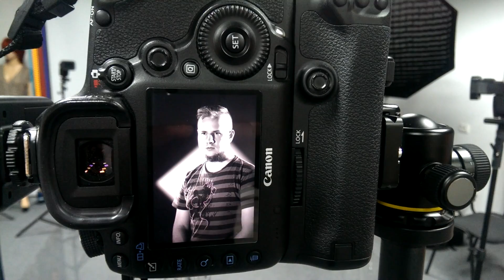Тренировки Strobius - портрет с киношным светом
Фотостудия Strobius. Просто отрабатываем схему света для портрета на темном фоне.

Четыре вспышки с гридами и одна проекционная насадка Strobius.